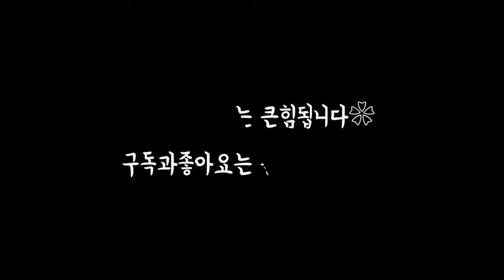[지브리애니메이션ost] Ghibli music |music therapy |지브리팬아트, 캐릭터일러스트|Healing ♡ Relaxing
귀여운 까까캔디 일러스트도
음악과 함께 감상해주세요💕

🍭배경그림은 까까캔디 를
모티브로 9월의새벽님이
그린 까까캔디 공식(저작협회등록)
캐릭터 일러스트 입니다🍬
-TwoCat-

🎼Music therapy🎧

음악을 통해 외면
혹은 내면의 상처를 치유하고
슬픔을 달랠 수 있다고합니다.
오늘도 내일도
음악과 함께하길 바랄게요.🎵

ㅡㅡㅡㅡㅡㅡㅡㅡㅡㅡㅡㅡㅡㅡㅡㅡ

ㅡㅡㅡㅡㅡㅡㅡㅡㅡㅡㅡㅡㅡㅡㅡㅡ

ㅡㅡㅡㅡㅡㅡㅡㅡㅡㅡㅡㅡㅡㅡㅡㅡ

ㅡㅡㅡㅡㅡㅡㅡㅡㅡㅡㅡㅡㅡㅡㅡㅡㅡ
배경그림